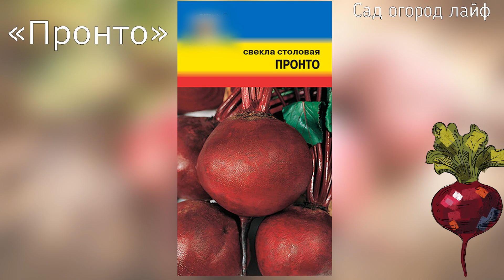Обязательно сейте в октябре под зиму эту сладкую свеклу! Лучшие сорта озимой свеклы!